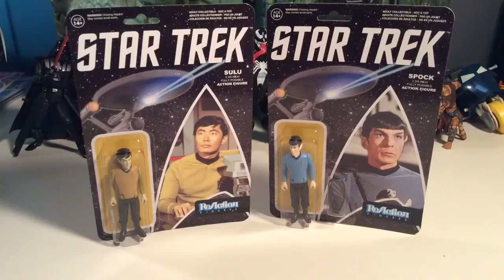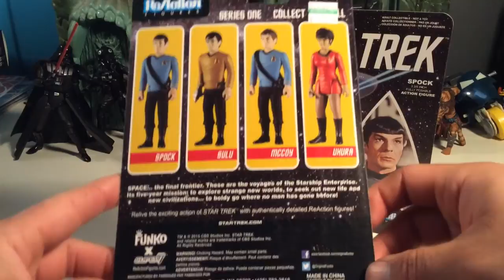Star Trek ReAction Figures !!! Sulu & Spock Pick Ups !!!